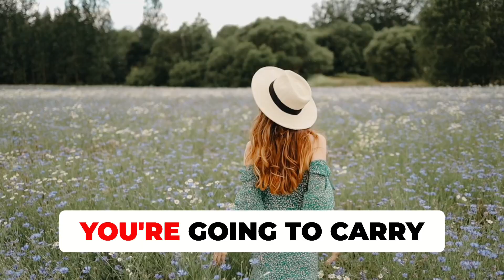Why Do People Act Crazy in Economy Class on Airplanes? 🤔🛩️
Discover the reasons behind the bizarre behavior in the economy section of airplanes compared to first class. Explore the impact of different spending levels on human behavior and the law of association. Unlock the secrets behind these contrasting experiences in this thought-provoking video.